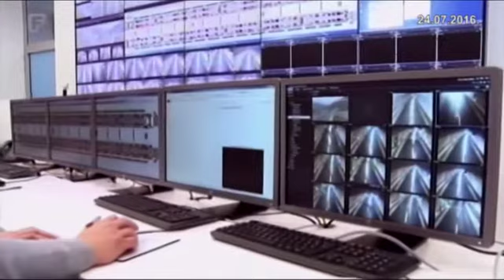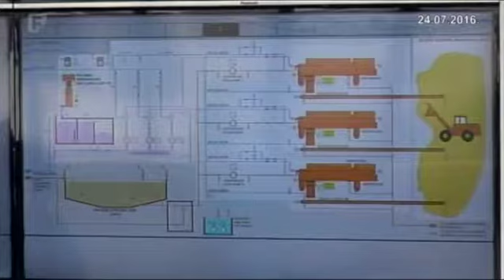Federacija Plus 24.07.2016